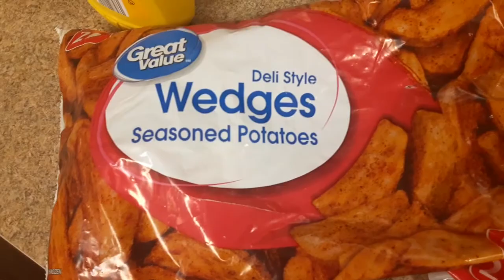great value deli style seasoned potatos